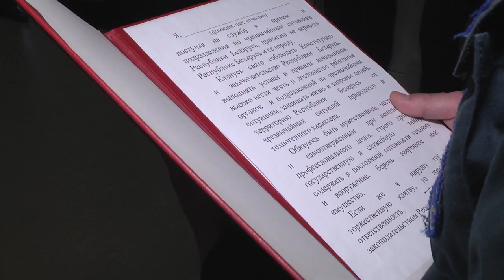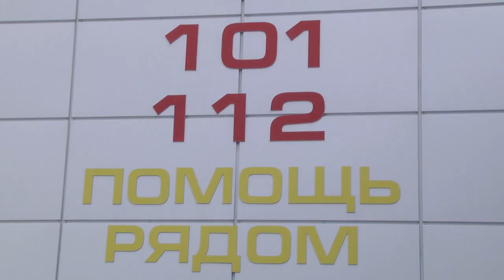2020-01-24 г. Брест. Присяга сотрудников Брестского ГОЧС. Новости на Буг-ТВ.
Журналист А. Ноздрин-Плотницкая. Оператор Г. Пекарcкий
Присяга сотрудников Брестского ГОЧС
Штат сотрудников городского отдела по чрезвычайным ситуациям пополнился новыми кадрами. Накануне на базе пожарной аварийно-спасательной части №4 состоялся торжественный ритуал принятия присяги. 10 сотрудников стали полноправными представителями профессии. На мероприятии побывала и наша съемочная группа.